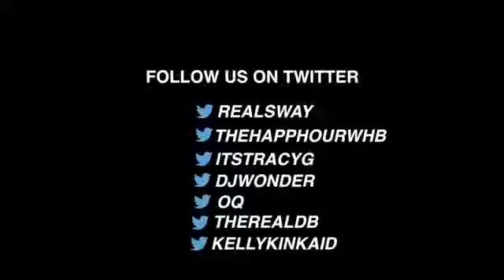Gina Rodriguez Makes Sway in the Morning Tear Up, Teaches Sway Spanish + Great Advice to A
sway, sways universe, sway in the morning, heather b, dj wonder, tracy g, interview, news, music, film, hip-hop, rap, shade45, siriusxm, i shoot nyc, swaysun